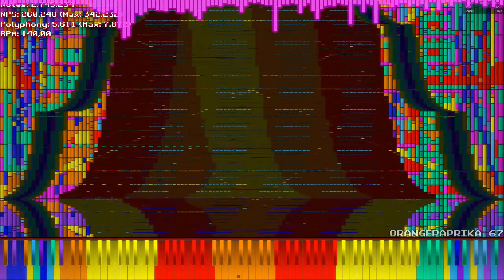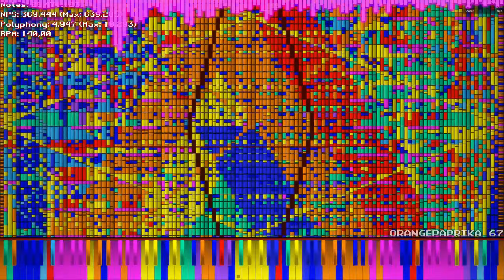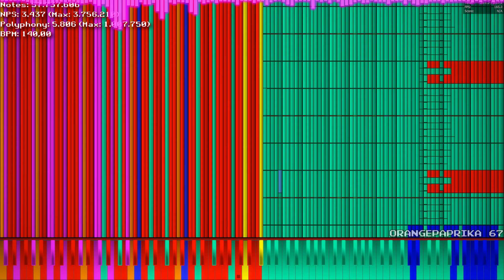Sparta Black MIDI Base but I synced it to the Sparta Ultimate Mashup Upsilon Base Audio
editing may be a bit fishy at the start, i had to use some 53754 iq editing to sync it to the audio while making it seemless, since i lost the original recordings and .veg for my video i made a year ago, i had to work with just a downloaded version of my final video

midi in the video by: NBC BFDIA Klasky Csupo 2022, NewFall 2023, JMv5, Orangepaprika 67, Sweet Score, ?, OddPandemonium03, Pizza Pie the Blacker, TTS The Dalmatian Puppy, The Frost, skittle - Black MIDI, OKBranflakes, Caed's MIDI Channel, Blue MIDI, TrollfacepalmAcer78, SuperCringeNerd, PopoTheGamer, Tanoshi, Danidanijr, agl the eevee, Stein HD

base by: AlexTheSavior, Jario, Phantom RMW, kaypooma, KCDash4400cw, i tuber i video Channel HD, Melody Song, Timka, KyoudaOokamiSpartanX937, Jordily, abbster, The Frost, Durph, SebiSpartan, RTS, rafael, Brenden, kirboy, Popcorn, (merged by NewFall)